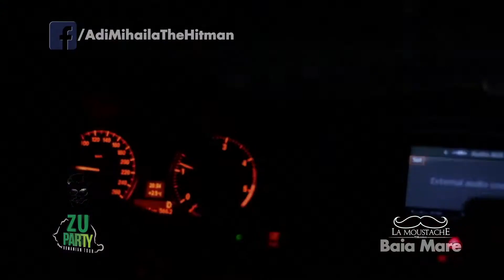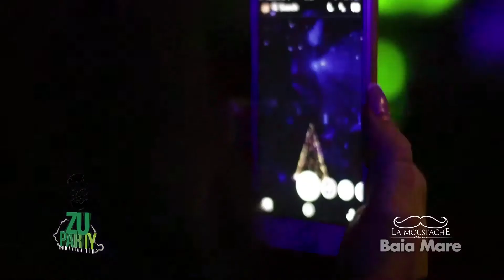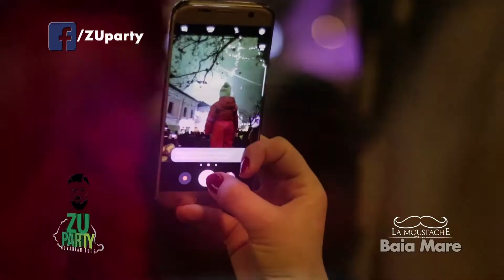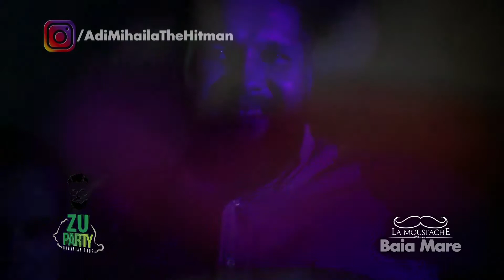revelion baia mare centrul vechi, la moustache, la tour